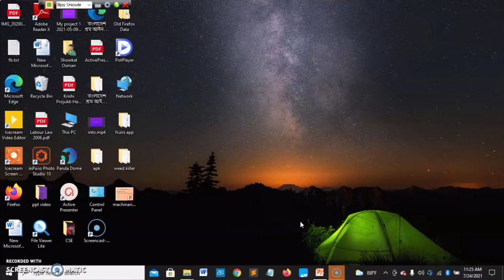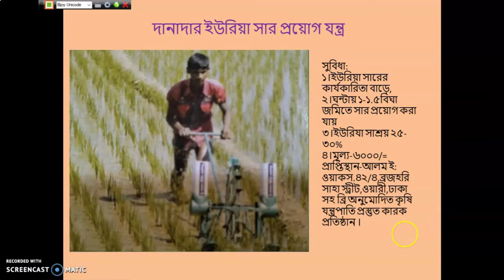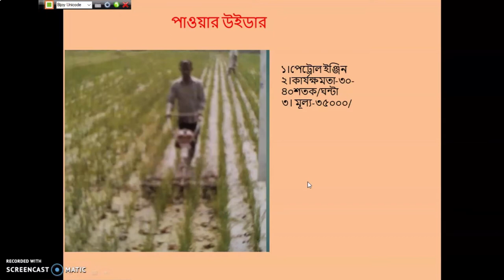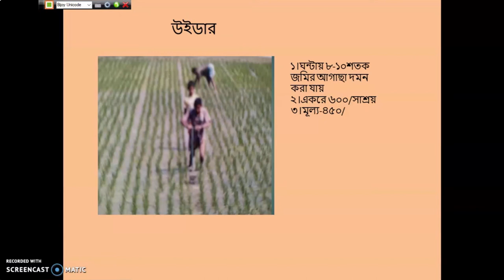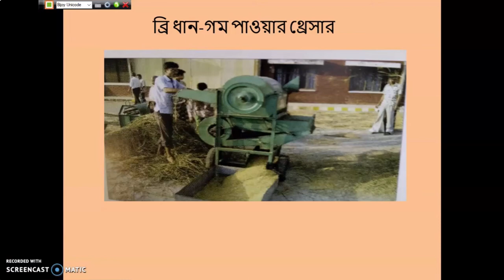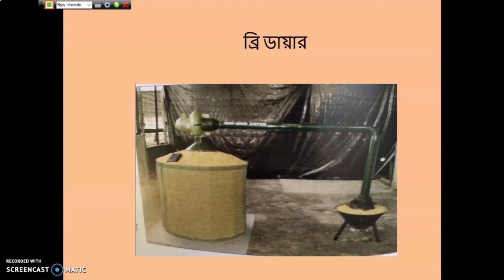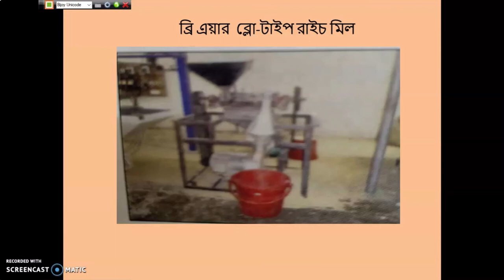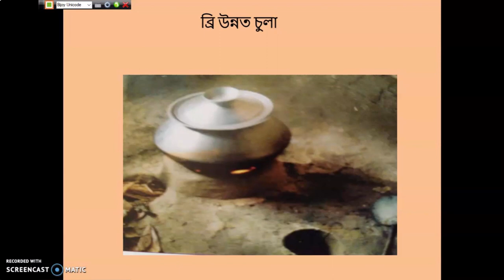কৃষি যন্ত্রপাতি :পর্ব-১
Modern technology on Agriculture ,safe food production technology, GAP,IPM, floating  cultivation, Roof top gardening, climate smart agriculture, flood and char land agriculture, food and nutrition ,mechanization, HVC production pack. women in agriculture, nursery,  income generating agriculture, flower cultivation etc. related  video are published here. This video is based on Agricultural  machineries introduced by BRRI .Gazipur, Bangladesh .Technology and image source :আধুনিক ধানের চাষ-২৩ তম সংস্করণ মার্চ-২০২০ ।বাংলাদেশ ধান গবেষণা প্রতিষ্ঠান,গাজীপুর,বাংলাদেশ ।